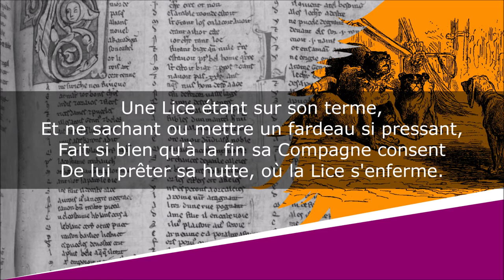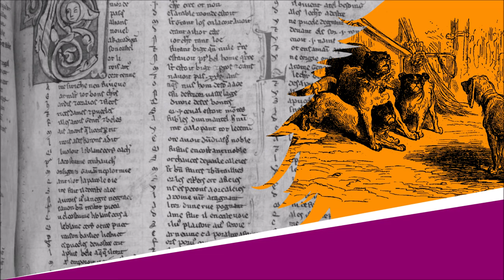La Lice et sa Compagne - Fables - Jean de La Fontaine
La Lice et sa Compagne
Fables, Livre Second, Fable VII

Lecture : AB
Portrait de couverture : Hyacinthe Rigaud
Illustration de fond : Gustave Doré

Texte :
Une Lice étant sur son terme,
Et ne sachant ou mettre un fardeau si pressant,
Fait si bien qu'à la fin sa Compagne consent
De lui prêter sa hutte, où la Lice s'enferme.
Au bout de quelque temps sa Compagne revient.
La Lice lui demande encore une quinzaine ;
Ses petits ne marchaient, disait-elle, qu'à peine.
Pour faire court, elle l'obtient.
Ce second terme échu, l'autre lui redemande
Sa maison, sa chambre, son lit.
La Lice cette fois montre les dents, et dit :
"Je suis prête à sortir avec toute ma bande,
Si vous pouvez nous mettre hors."
Ses enfants étaient déjà forts.
Ce qu'on donne aux méchants, toujours on le regrette.
Pour tirer d'eux ce qu'on leur prête,
Il faut que l'on en vienne aux coups ;
Il faut plaider, il faut combattre.
Laissez-leur prendre un pied chez vous,
Ils en auront bientôt pris quatre.